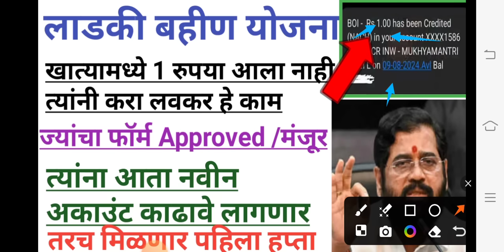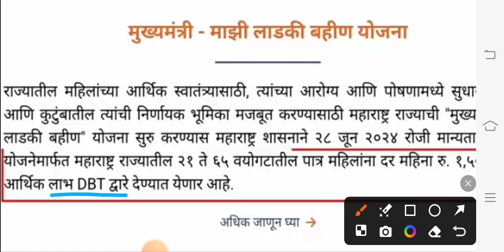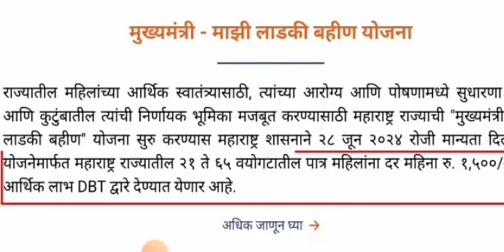लाडकी बहीण योजना | नवीन नियम लागू | ladki bahini yojana online apply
ladki bahini yojana documents
ladaki bahini yojana hamipatra kse bharayche
ladki bahini yojana hamipatra kse download krayche
ladki bahini yojana online apply mobile se
ladki bahini yojana news
ladki bahin yojana paisa kadhi milnar
ladki bahini yojana paisa kadhi milnar

ladki bahini yojana aap
ladaki bahin yojana pending problem
ladaki bahin yojana online apply
Mukhyamantri Mazi Ladaki Bahin Yojana Maharashtra महिलांना दर महिन्याला मिळणार 1500 रुपये
mukhyamantrimaziladakibahinyojana Maharashtra महिलांना दर महिन्याला मिळणार 1500
रुपये
mazi ladki bahin
ladkibahiniyojanaonlineapply
ladkibahiniyojana
majhiladkibahinyojanaonlineapplyladkibahiniyojananewupdate
लाडकीबहीणयोजना
ladkibahinyojana
ladkibahinyojananewupdate
ladlibehnayojananewupdate
ladkibahinpaisekadhiyenar
लाडकीबहीणयोजना2024अर्जकसाकरायचा
ladkibahinyojanalastdate
majhiladkibahanyojana
लाडकीबहीणयोजना2024
ladkibahiniyojanamaharashtra
ladkibahiniyojanapaisakadhimilnar
ladkibahinyojanapaisakadhimilnarladki bahanyojanaupdate
majhiladkibahinyojanaupdate
ladkibahiniyojanaonline applynewupdate